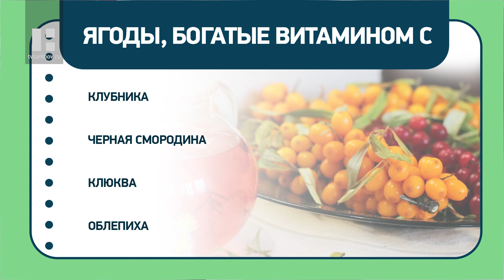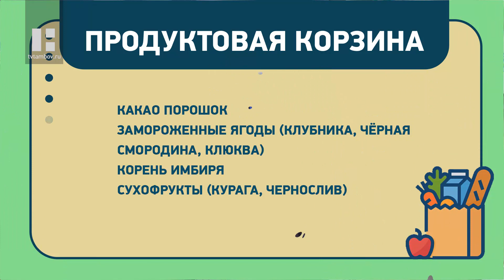НАЗДОРОВЬЕ: домашние напитки для иммунитета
Гость программы - Наталья Федотова, врач-педиатр, аллерголог, иммунолог. Она расскажет про домашние напитки, которые укрепят иммунитет.